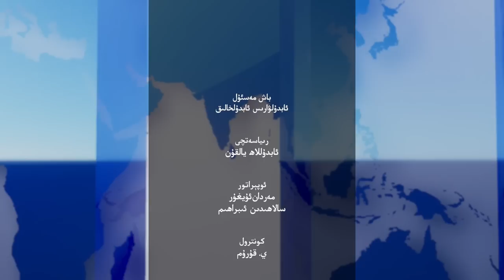ھەپتىلىك مۇھىم خەۋەرلەر |2023.5.21| غەلىتە جىنايەت ئارخىپلىرى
HEPTILIK MUHIM XEWERLER |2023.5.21| GHELITE JINAYET ARXIPLIRI